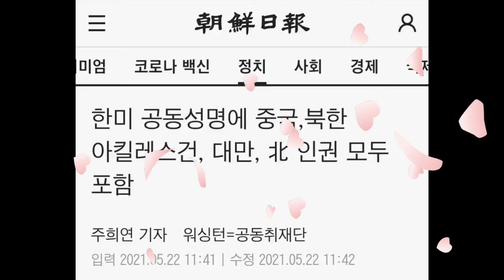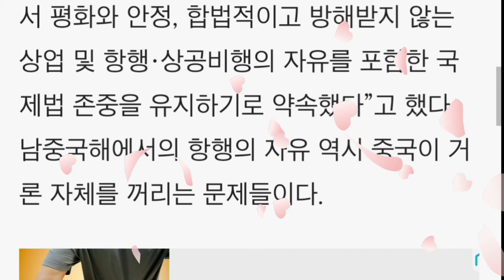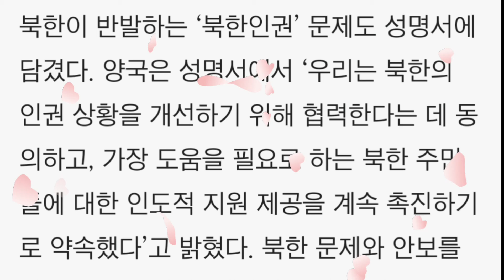한미 공동성명에 중국,북한 아킬레스건, 대만, 北(북한) 인권 모두 포함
한미 공동성명에 중국,북한 아킬레스건, 대만, 北 인권 모두 포함